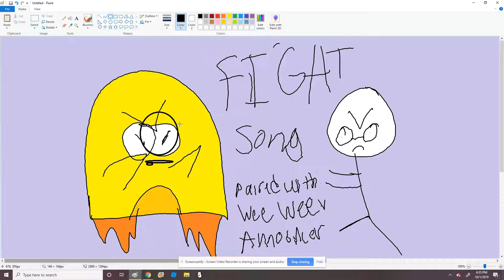Fight Song Music Video (Paired With Wee Wee vs. Announcer)